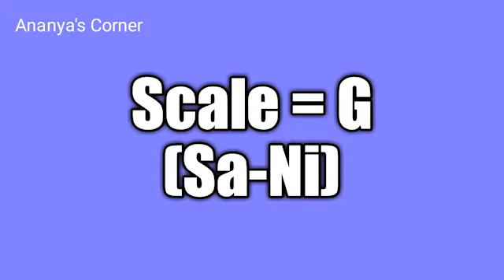Tanpura Scale - G (Sa-Ni) | For Daily Reyaz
The Tanpura is a  instrument of Indian music in both the Hindustani and the Carnatic systems. It plays an important role.